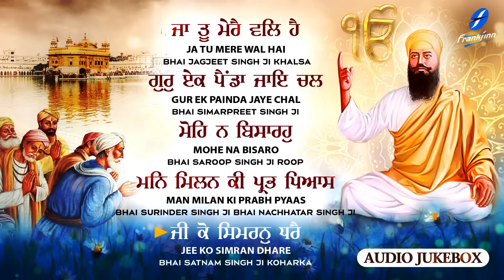Ja Tu Mere Wal Hai (Jukebox) New Shabad Gurbani Kirtan Simran 2023 | Hazoori Ragi Sri Amrtisar Live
New Shabad Kirtan Gurbani - Latest Shabad Gurbani Kirtan 2023 - Ja Tu Mere Wal Hai  (Jukebox) - Waheguru Simran - Hazoori Ragi Sri Darbar Sahib Amritsar Live - Satnam Waheguru

00:00   Ja Tu Mere Wal Hai  - Bhai Jagjeet Singh Ji Khalsa
09:09   Gur Ka Painda Jaye Chal - Bhai Simarpreet Singh Ji
14:59   Mohe Na Bisaro - Bhai Saroop Singh Ji Roop
21:32   Man Milan Ki Prabh Pyaas - Bhai Surinder Singh Ji Bhai Nachhatar Singh Ji
30:34   Jee Ko Simran Dhare - Bhai Satnam Singh Ji Koharka

Credits:
Shabad Gurbani Jukebox: Ja Tu Mere Wal Hai
Voice and Composition: Hazuri Ragi Sri Amritsar
A&R / Project Manager: Ajit Pal Singh (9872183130 / 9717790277)
Creative Consultant: Harpreet Singh
Label: Frankfinn Devotional